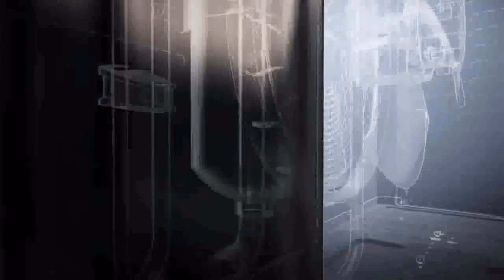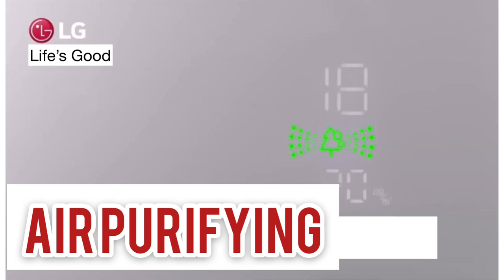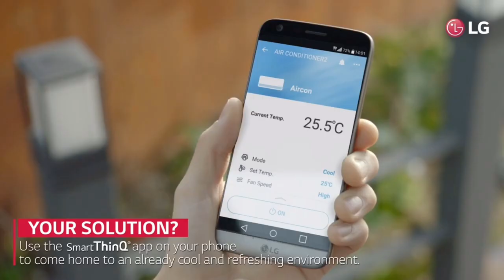JOHNNY VLOG: LG Dual Cool Air Conditioner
A solution to your problem. LG Dual Cool with Dual Inverter Compressor.

Now you get up to 70% Energy saving, 40%  Faster Cooling only with the LG DualCool.

Choose LG, Choose LG Dual Cool Air Conditioner. Always Remember, Life is Good.